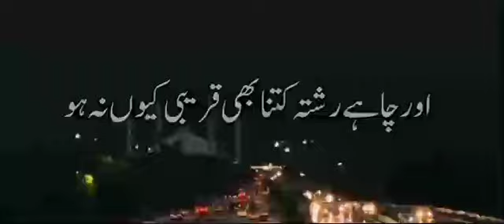Ya Saal 😞😞😞 || Heart Touching Lines By Minha